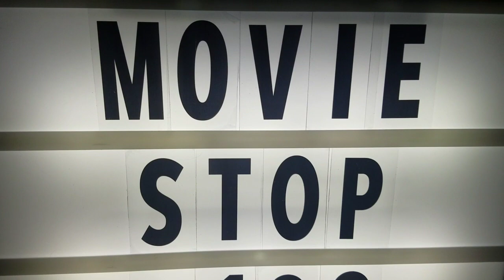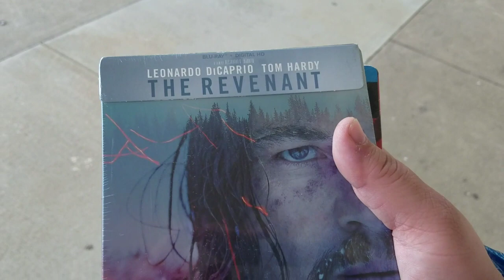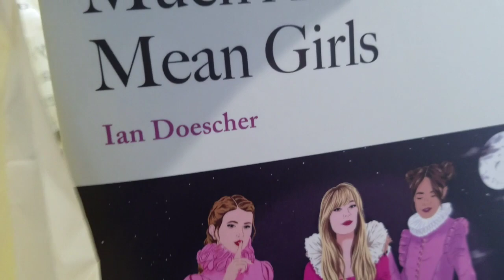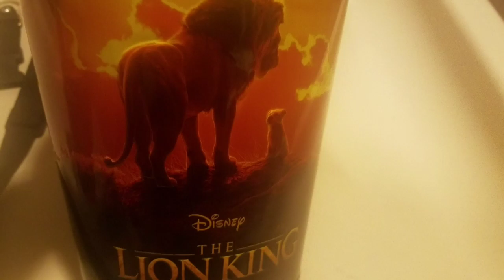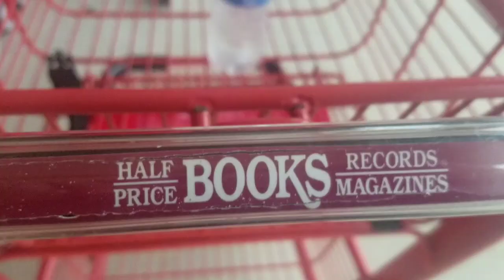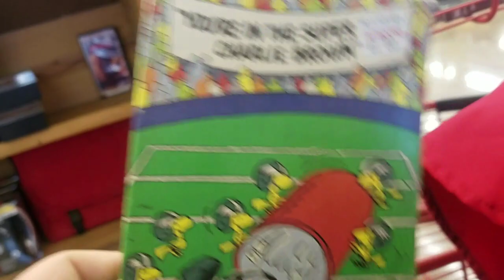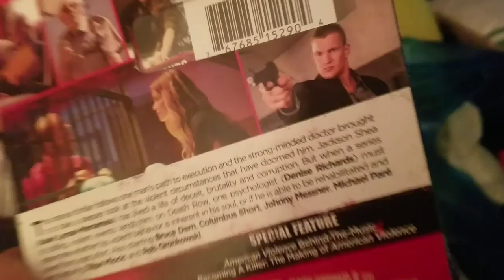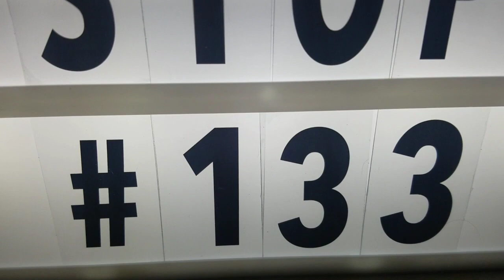Movie Stop #133: Barnes and Noble Criterion Sale Week 2 & Summer Storms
This week, nothing big came out this week on Blu-Ray or DVD so it was basically blind buying stuff today.

Best Buy had some good steelbook deals I took advantage of but there was still a lot to buy from Barnes & Noble as week 2 of the 50% Off Criterion Collection sale took place.

Then, after seeing Spider-Man: Far From Home, a massive thunderstorm rolled through dropping heavy rain, flooding, lightning, and winds keeping me inside for a while but I did manage to go to Half Price Books and found some interesting DVDs, Blu-Rays, and even a VHS while I was in there.